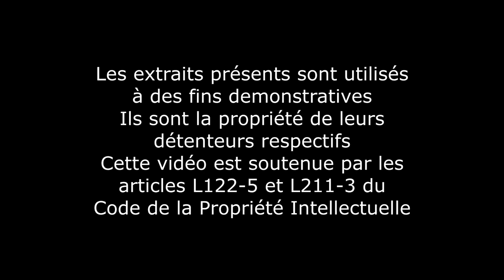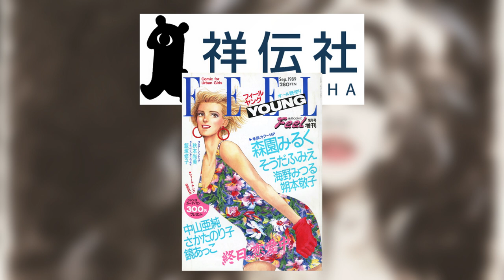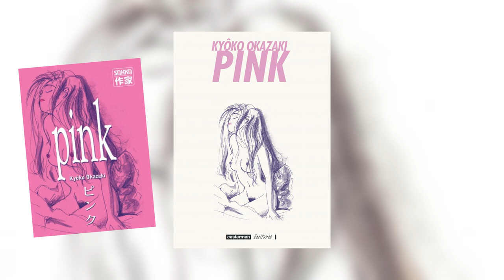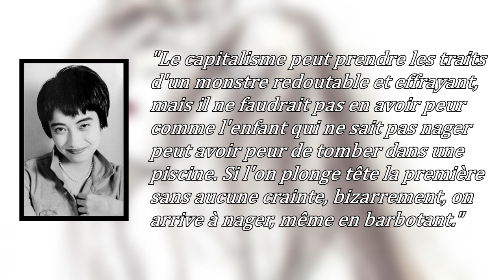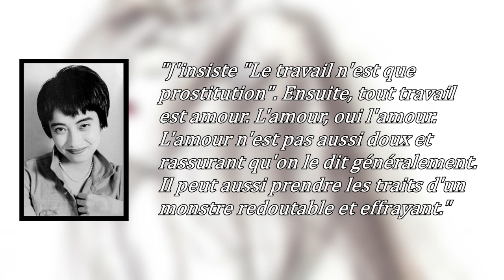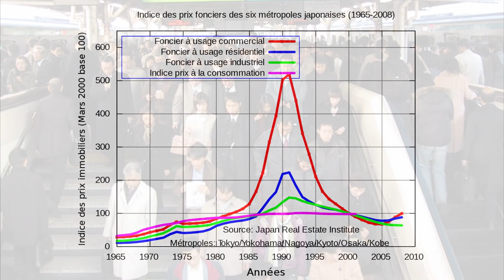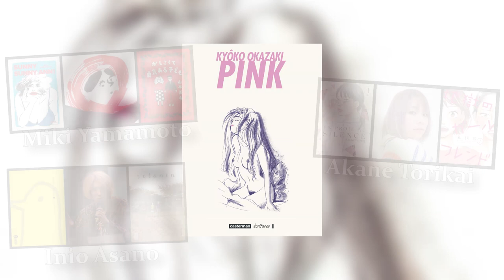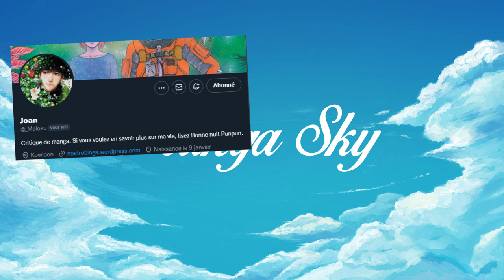Manga Sky #37 Pink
Nouveau Manga Sky sur un manga très important d'une autrice qui l'est tout autant: Pink de Kyoko Okazaki.

Un immense merci à Meloku pour son aide dans mes recherches !